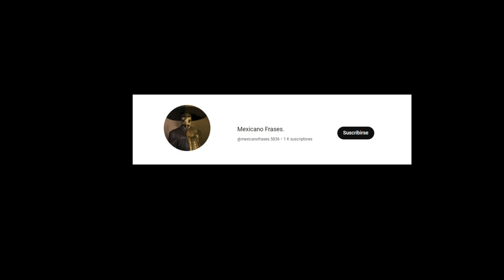Recuerda mi nombre